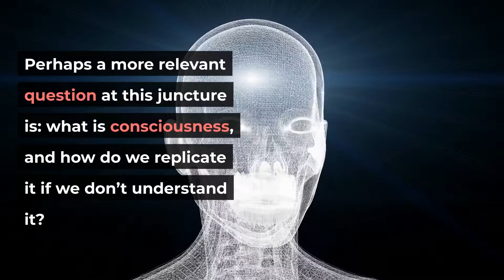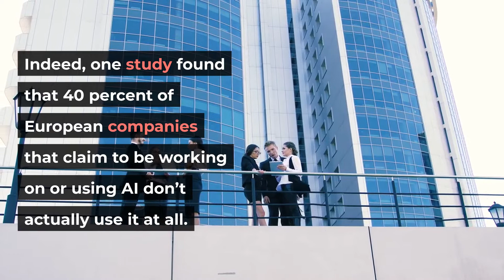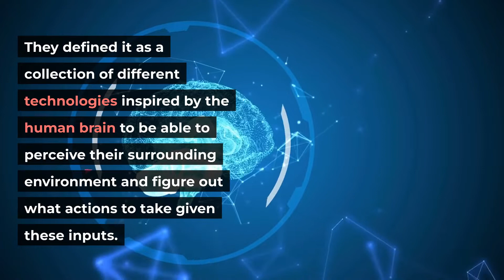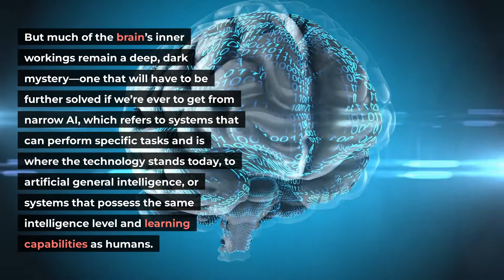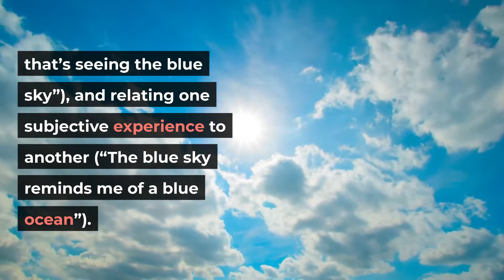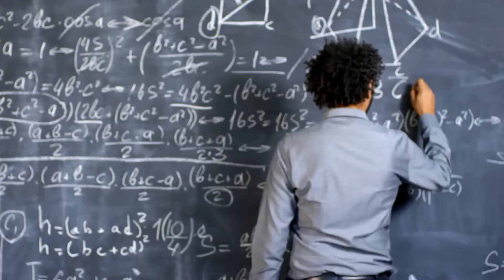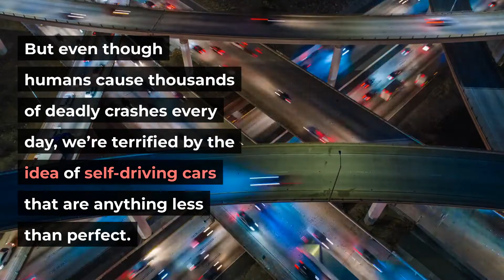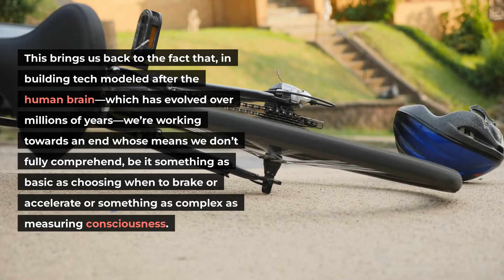What Would It Mean For AI Robots To Become Conscious? | Artificial Intelligence major Problem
As the capabilities of artificial intelligence grow, some experts are pondering an intriguing question: Is it possible for AI robots to become conscious? It’s impossible to know the answer, but that doesn’t mean we can’t speculate on what consciousness could mean to the future of AI. And what it could mean to the future of humankind.